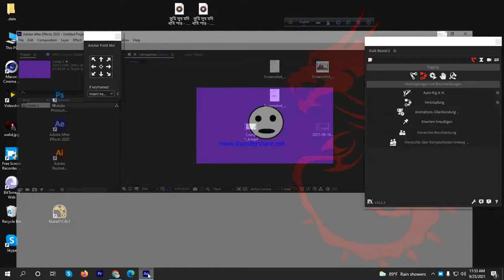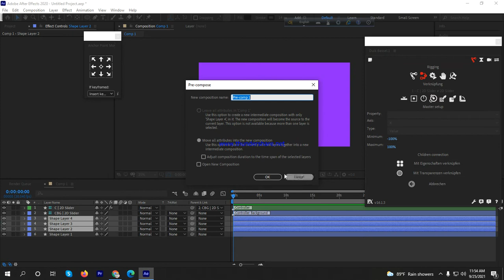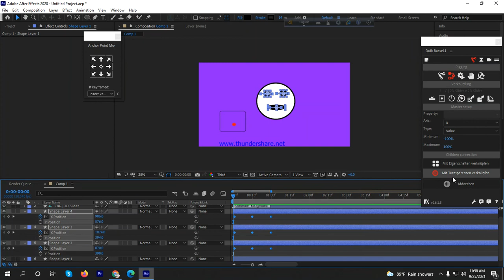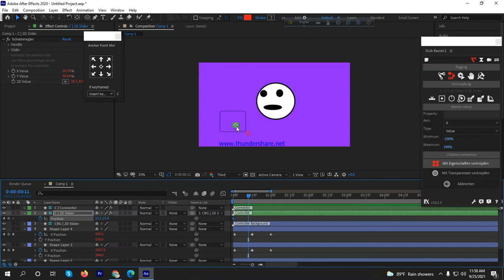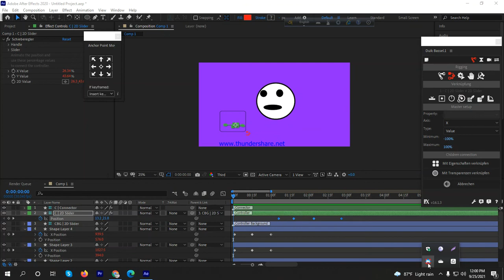2d slider contral Duke Bassel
2d slider contral Duke Bassel